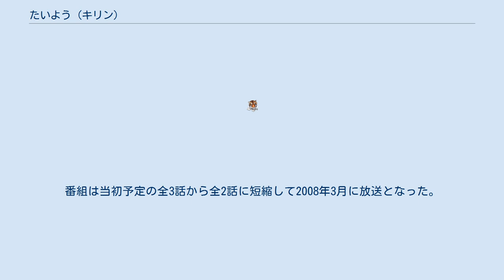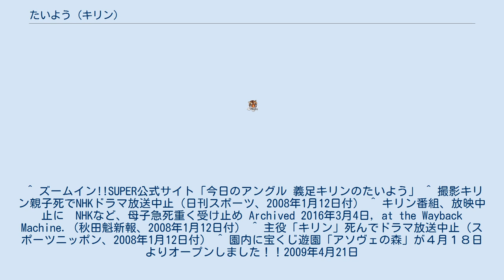たいよう (キリン)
たいようは、秋田県秋田市の大森山動物園にいたキリン（アミメキリン）である。
 骨折した脚を切断し義足を装着したことが各種メディアで報道され、「義足のキリンたいよう」として広く知られている。
 たいようの話は日本テレビの番組『ズームイン!!SUPER』をはじめさまざまなメディアで報道された。
また、下記の関連書籍も発行されている。
 2007年6月20日、大森山動物園ではたいよう以来となるキリンの赤ちゃんが生まれた。
このメスのキリンは、たいようの父であるジュンと、メスのリリカ（2002年6月21日、盛岡市動物公園生まれ）との間に生まれたため、たいようの異母妹にあたる。
愛称は園内キリン舎そばの応募箱に入れるかたちで募集され、「ひまわり」と決定したが、記念イベントなどは行なわなかった。
ひまわりは体が小さく、成長の遅さがみられ、離乳期にも母キリンからなかなか離れなかった。
 獣医を主役とする『週刊少年サンデー』連載の漫画『ワイルドライフ』のNHKでのテレビドラマ化にあたり、たいようをモデルにした骨折したキリンを救う第3話「子キリン・銀河」の撮影が大山動物園で行われることとなる。
2007年12月10日からの撮影に伴い、乳離れして間もないひまわりを生まれて初めてリリカから離し、カメラマンらが覆いを被って檻に入り撮影を行った。
撮影2日目からリリカやジュンにストレスに由来する症状が見られ、飼育員が撮影を中断させた。
3日目に撮影が終了すると、ひまわりは弱った様子を見せる。
3日後の12月15日、リリカが循環器不全のため急死した。
さらにひまわりも12月20日に体調を崩し、翌12月21日21時45分に死亡した。
ひまわりの胃には潰瘍の跡が見られた。
死亡原因として、母キリンが死んだことや、母がいないことへのストレスが考えられている。
 番組撮影が2頭の死の原因となった可能性も指摘されているが、詳しい原因は不明である。
なお、2008年1月11日にNHK広報部が3話の放送を中止することを発表した。
番組は当初予定の全3話から全2話に短縮して2008年3月に放送となった。
 ^ ズームイン!!SUPER公式サイト「今日のアングル 義足キリンのたいよう」 ^ 撮影キリン親子死でNHKドラマ放送中止（日刊スポーツ、2008年1月12日付） ^ キリン番組、放映中止に　NHKなど、母子急死重く受け止め Archived 2016年3月4日, at the Wayback Machine.（秋田魁新報、2008年1月12日付） ^ 主役「キリン」死んでドラマ放送中止（スポーツニッポン、2008年1月12日付） ^ 園内に宝くじ遊園「アソヴェの森」が４月１８日よりオープンしました！！2009年4月21日